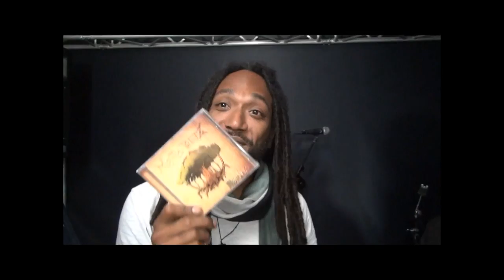Interview Mighty Treez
Interview de Migthy Treez, à l'occasion de la sortie de "HIGHT-NITY" le premier album du groupe.
CD en vente chez COMPACT MEGASTORE et dans la plupart des stations TOTAL de Nouméa